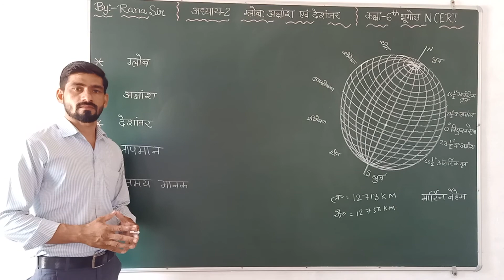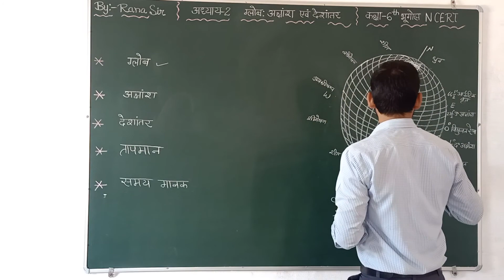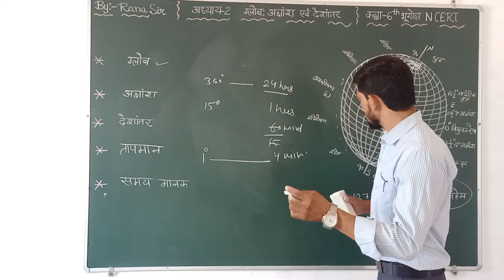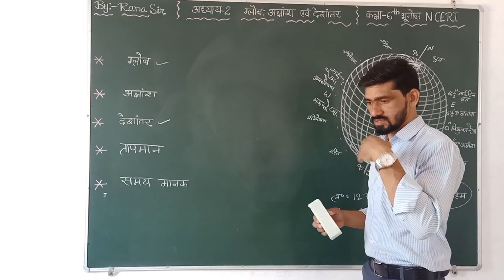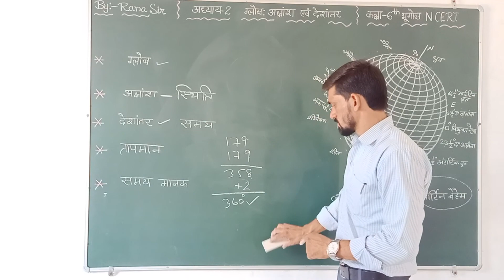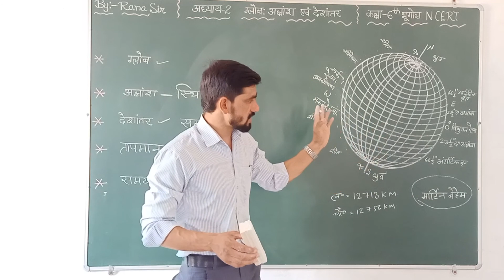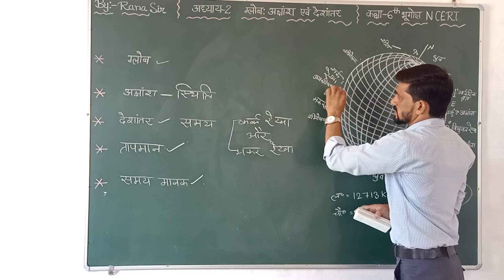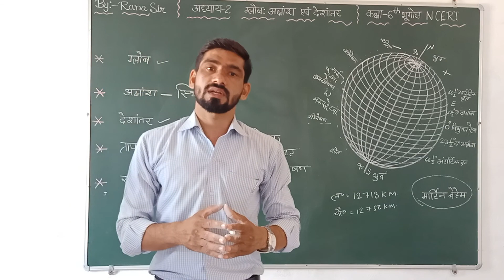ग्लोब: अक्षांश एवं देशांतर # Ch-2 # 6th GEOGRAPHY # NCERT # CBSE # SGS Milakpur # By Rana sir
ग्लोब: अक्षांश एवं देशांतर # Ch-2 # GEOGRAPHY # 6th standard # NCERT # CBSE # SGS Milakpur # By Rana sir

In this video,  ग्लोब: अक्षांश एवं देशांतर (Ch-2) of 6th standard GEOGRAPHY  has been explained. Keep learning Keep watching.